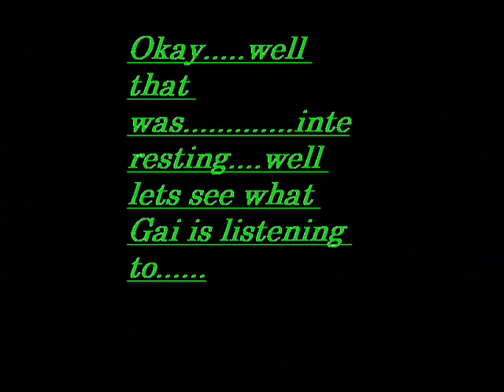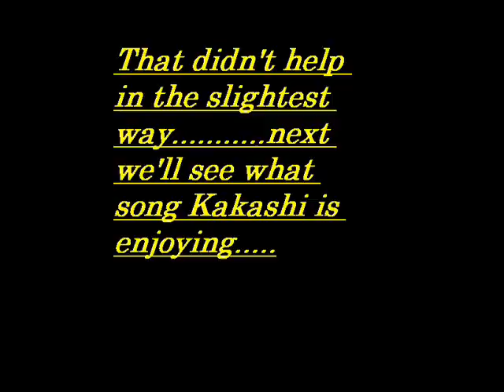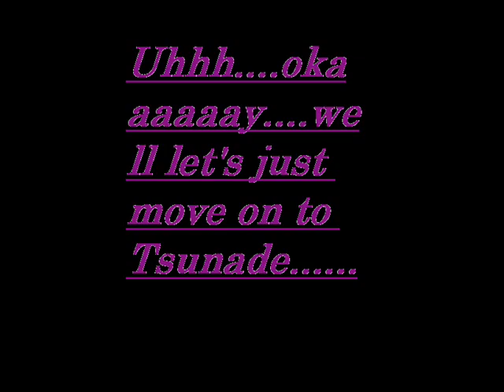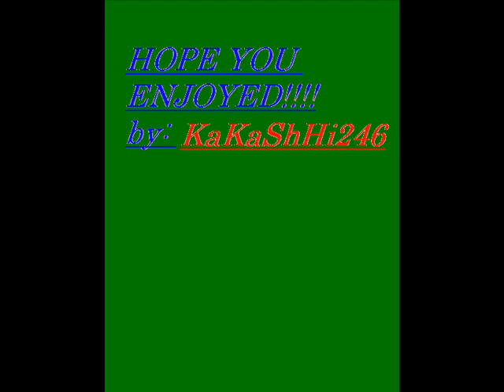Naruto Ipods/Character Themes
Yay yet another amv thing! well i was bored so i made this. oh and i just wanted to say thnx to VeggieBaka_Chan for providing me with these pics!